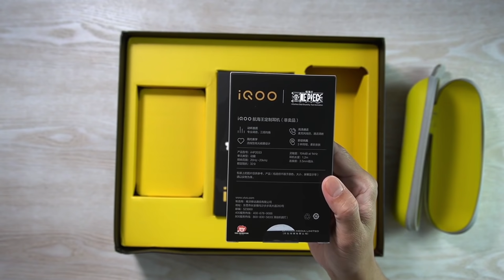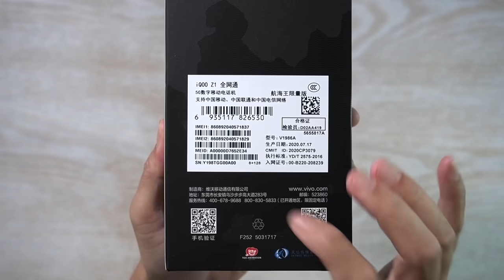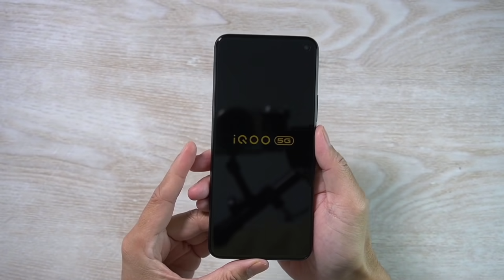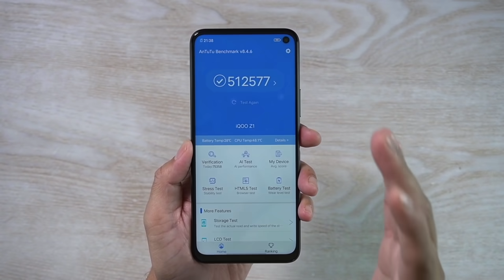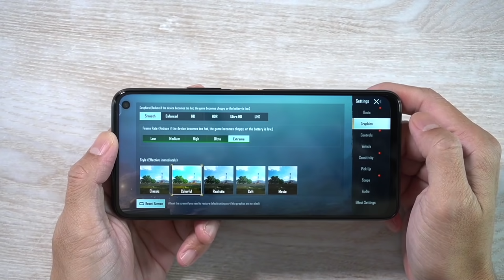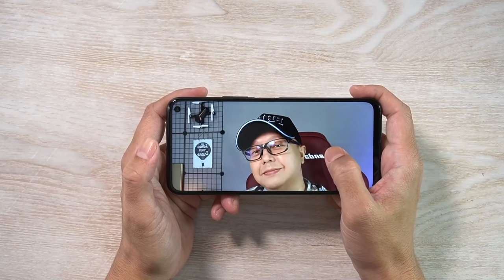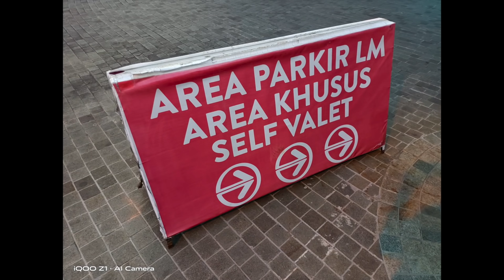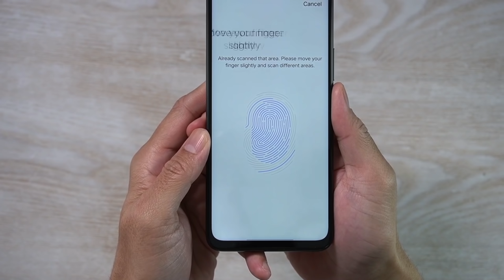Unboxing HAPE ONE PIECE EDITION 🔥 ANTUTU 500.000 an🔥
Sudah cukup banyak smartphone special edition yang dibahas di channel ini, kali ini adalagi smartphone dengan karakter One Piece, yang suka anime pasti tau dong. Prosesor yang dipakai Mediatek Dimensity 1000+ yang memang dirancang untuk performa yang ngebut, refresh rate 144Hz, score Antutu nya cukup tinggi, tonton aja videonya biar kamu gak penasaran.

Spesifikasi iQoo Z1 Onepiece Edition
- Jaringan 2G/3G/4G/5G
- Simtray Dual Nano-SIM
- Dimensi 164 x 75.6 x 8.9 mm
- Berat 195 g
- Layar 6.57" IPS LCD Touchscreen
- Screen-to-body rasio 83.9%
- Refresh rate 144Hz
- OS Android 10 + iQoo UI 1.0
- Prosesor Mediatek Dimensity 1000+ (7nm)
- RAM 8 GB, Internal storage 128 GB
- Kamera belakang Triple 48MP f1.8 + 8MP f2.2 (ultrawide) + 2MP f2.4 (macro)
- Video K@30fps, 1080p@30fps; gyro-EIS
- Kamera depan 16MP f2.0
- Jack audio 3.5mm
- Speaker stereo (dual)
- WiFi, Bluetooth 5.0, GPS, USB-C, USB-OTG, NFC
- Fingerprint di tombol on-off
- Super Flash Charge 2.0

Smartphone harga dibawah Rp. 1 jt

Smartphone harga Rp. 1jt s/d 2jt

Smartphone harga Rp. 2jt s/d 3jt

Smartphone harga Rp. 3jt s/d 4jt